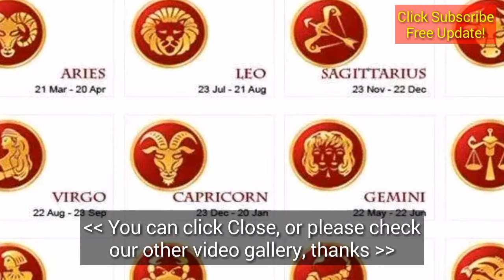RAMALAN ZODIAK HARI INI 10 FEBRUARI 2019 | ZODIAC PREDICTIONS TODAY FEBRUARY 10, 2019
RAMALAN ZODIAK HARI INI 12 FEBRUARI 2019 | ZODIAK HOROSCOPE FEBRUARY 12, 2019